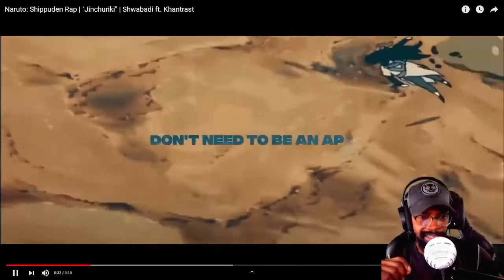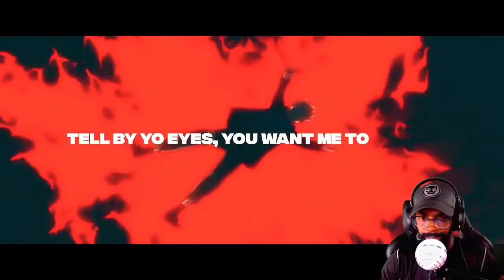Naruto: Shippuden Rap | "Jinchuriki" | Shwabadi ft. Khantrast REACTION